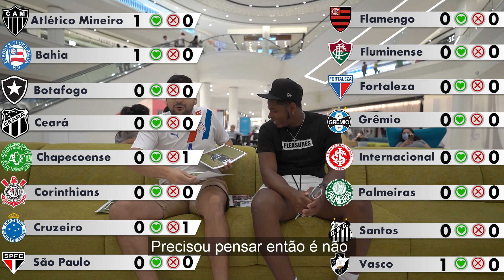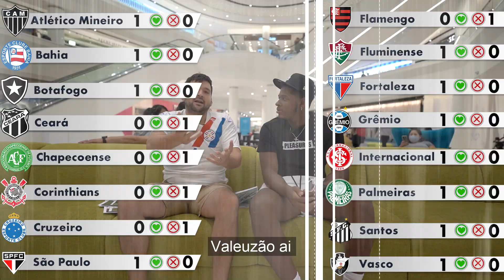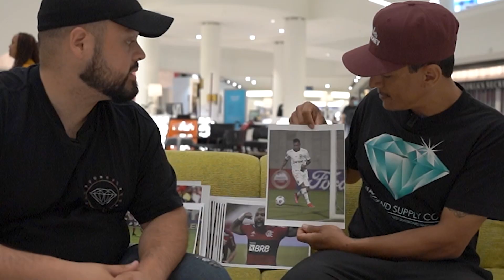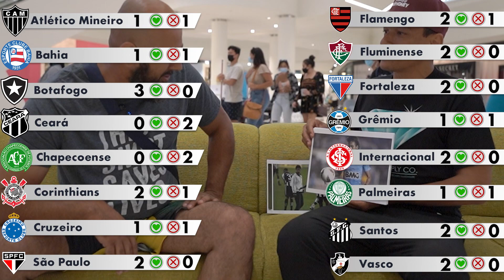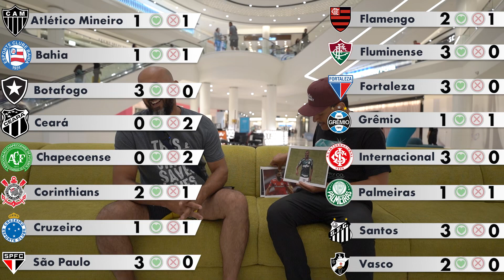DEU MATCH? As camisas mais bonitas de times brasileiros!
Não vai achando que só porque seu time tá na elite do futebol brasileiro a camisa dele é a mais bonita do país! Quem vai definir isso é uma galera que tá bem longe daqui, em New York, a pedido dos nossos Desimpegringos Creke Aires e FreakFabi! Assiste aí e comenta se concorda com as escolhas ou não 👀

:: CRÉDITOS ::
EFE/Sebastiao Moreira
Beto Miller/Am Press & Images/Gazeta Press
EFE/ Raul Zamora
EFE/ Antonio Lacerda
EFE/ Juan Mabromata /POOL
Jorge Rodrigues/Agif/Gazeta Press
Maga Jr/O Fotografico/Gazeta Press
EFE/ Ricardo Maldonado / POOL
GLEDSTON TAVARES/FramePhoto/Gazeta Press
EFE/ Daniel Marenco /POOL
EFE/EPA/SILVIO AVILA / POOL
EFE/Jarbas Oliveira
MATHEUS TAHAN/Photopress/Gazeta Press
EFE/ Fernando Bizerra Jr.